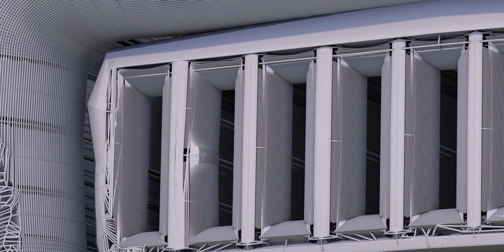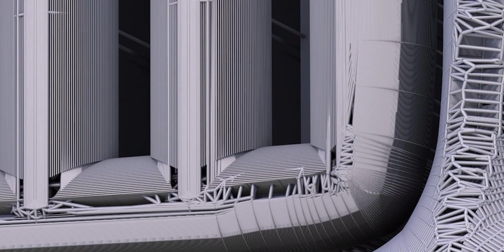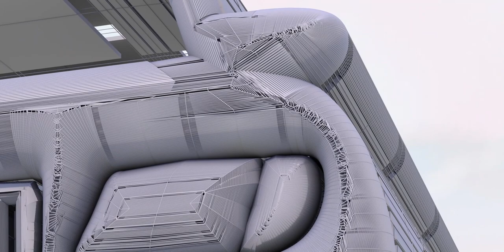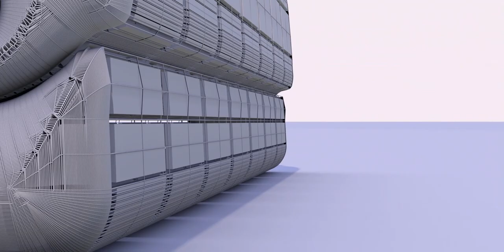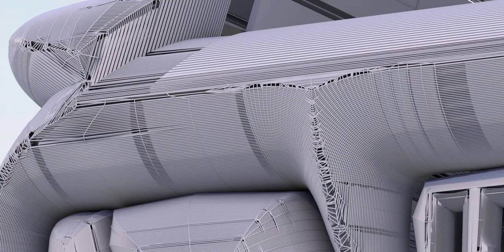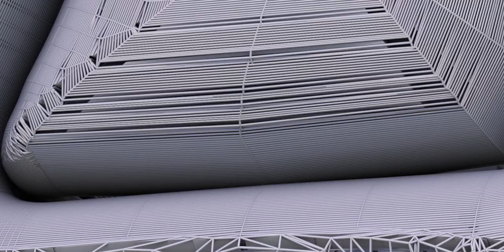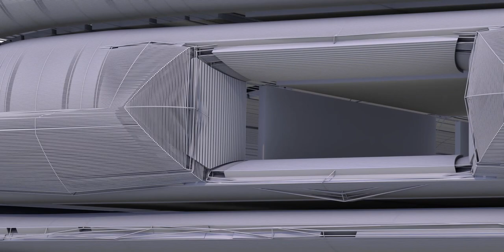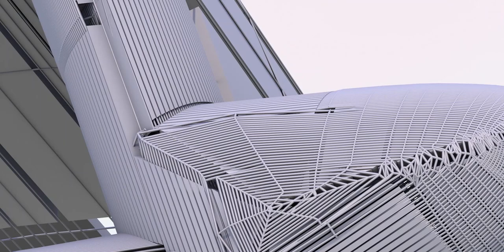Architectured Car, if there is such a thing